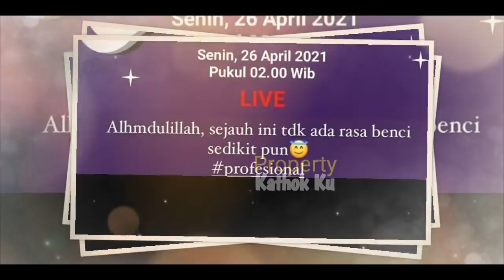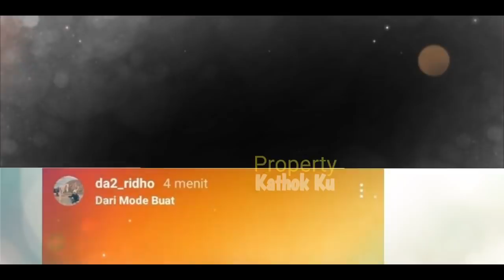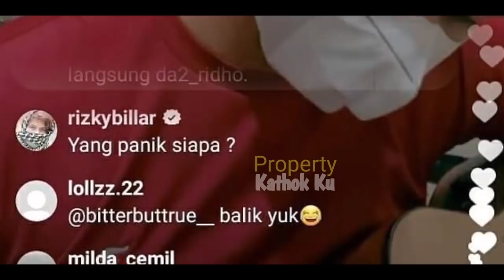MEMANAS ‼️ Rizky Billar SKAKMAT Rizky DA Begini❓Lesti Bikin Adem‼️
MEMANAS ‼️ Rizky Billar NGAMUK pada Rizky DA Begini❓Lesti MENENANGKAN‼️

Jangan Lupa: _
Thankz!!..